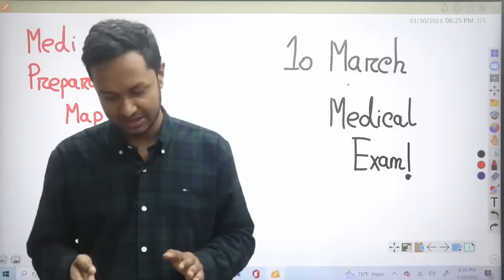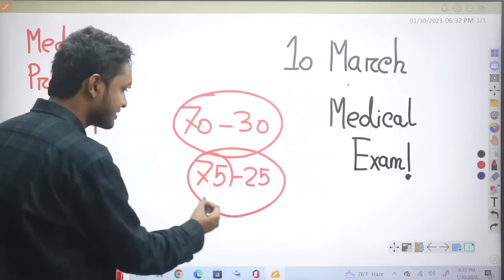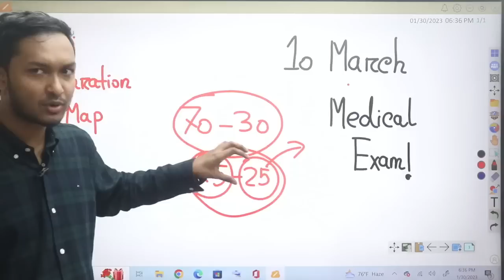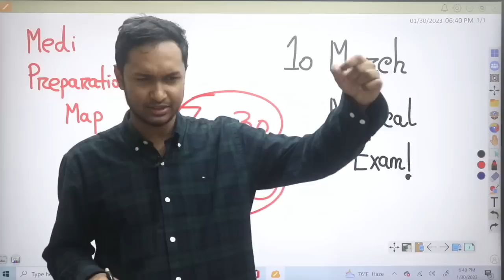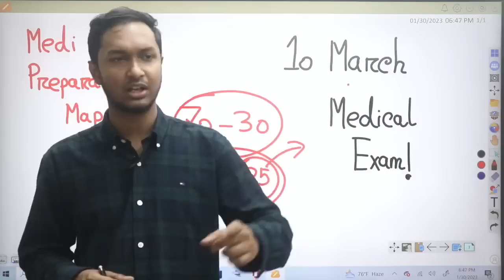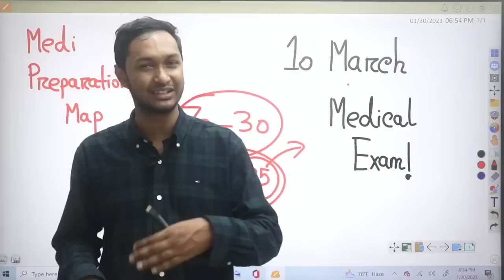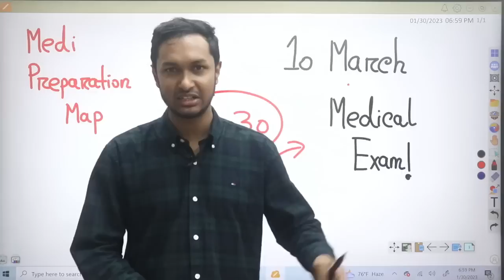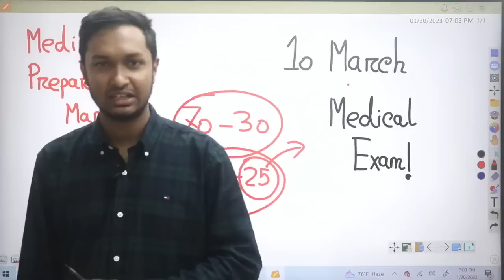১০ মার্চ মেডিকেল এক্সাম।।Preparation Map